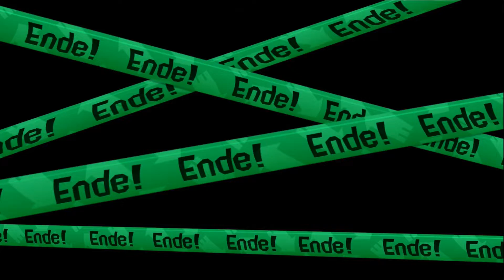Kampf um die MITTE - Splatoon 2 - 15 - Balui - Miri33 - Nintendo Switch Gameplay German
Gerne könnt Ihr mit mir in den Kommentaren über das Spiel diskutieren. Vielen Dank ♥

► TWITTER, INSTAGRAM UND CO. ◄

SPLATOON 2

 Die Inklinge sind zurück! Mit neuen Outfits, neuen Waffen, neuen Specials und neuen Arenen werden die
Farbschlachten noch bunter und noch verrückter! Freut euch auf Mehrspieler Runden im Handheld-Modus. Bis zu 8 Spieler können in spannenden 4 gegen 4 Farbschlachten gegeneinander antreten und somit erstmals Revierkämpfe unterwegs austragen!